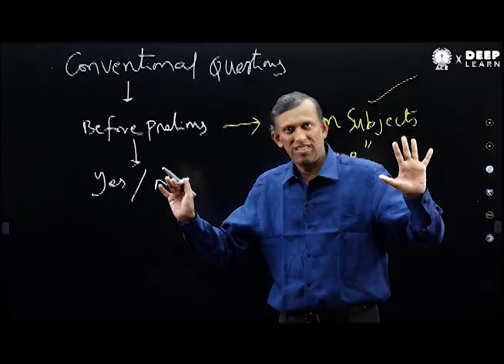Student Feedback on ACE DeepLearn - GATE CSIT | Bodhisatta Dasgupta ACE DeepLearn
The subjects are covered by eminent faculty of ACE Engineering Academy on Deep-Learn platform. This course is primarily designed for ESE, GATE and other Competitive Exams like ISRO, BARC, SSC-JE along with UGC-NET aspirants. This online course is also designed keeping in view of Cracking interview and Placement of service and product based companies.